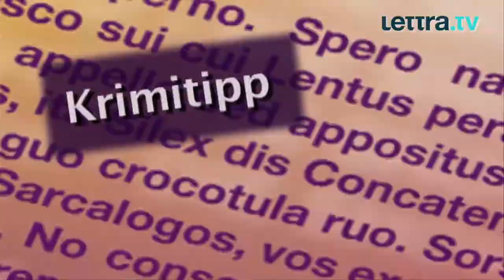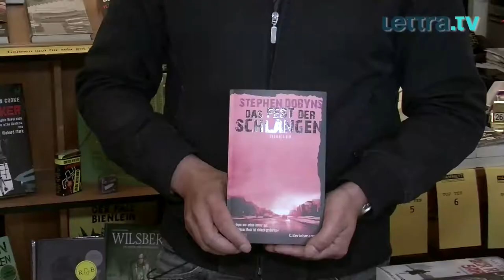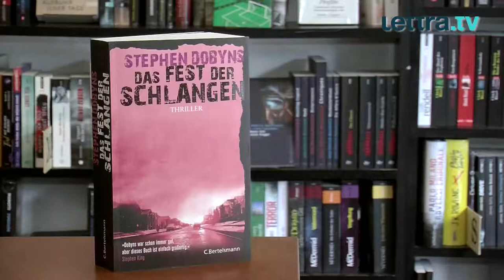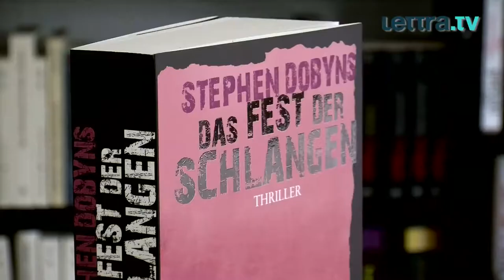DAS FEST DER SCHLANGEN von Stephen Dobyns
„Das Fest der Schlangen" von Stephen Dobyns ist für unseren Rezensenten Christian Koch bereits jetzt DAS Krimi-Highlight des Jahres 2013. „Lassen Sie sich ganz einfach überraschen", rät er und auch wir finden: TOP!

Direkt zum Buch